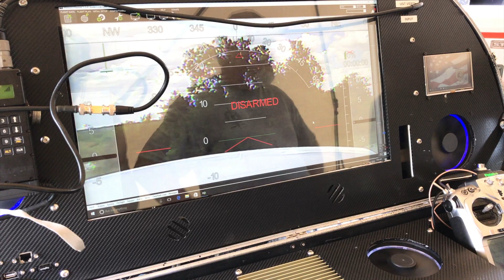I Got To Do Some Crazy Shit!